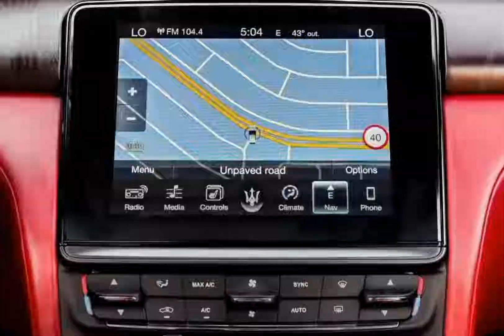Maserati Beautiful sedan/Detail video Maserati sedan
Hellooo friends
                         So what's up youtube family i hope you all are fine and doing well in his life today I'm gonna show you the beautiful sedan from Maserati which is very famous from it's specification and most comport driving